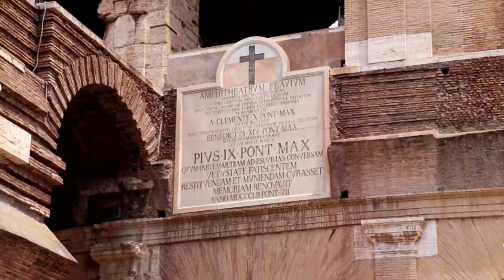Colosseum After Lockdown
Rome’s Colosseum and surrounding grounds stood all but empty, After Italy’s nationwide lockdown over the coronavirus pandemic ...
After being temporarily closed for 3 months, the Colosseum in Rome has officially reopened on 1st June 2020. However, considering it being a popular attraction for both locals and tourists, strict precautionary measures have been taken to ensure safety and hygiene within the venue..

10:30 am - 7:15 pm

Final Entry 6:15 pm